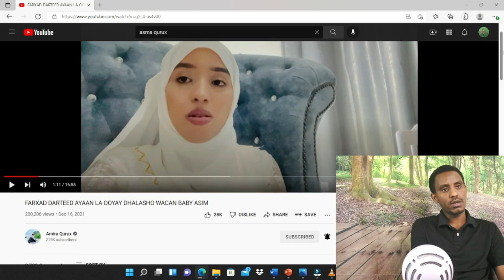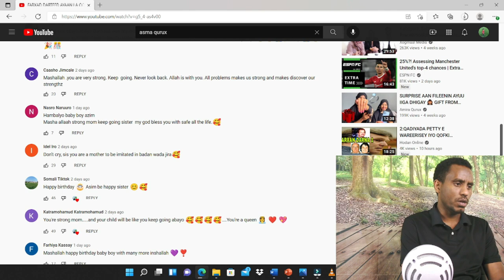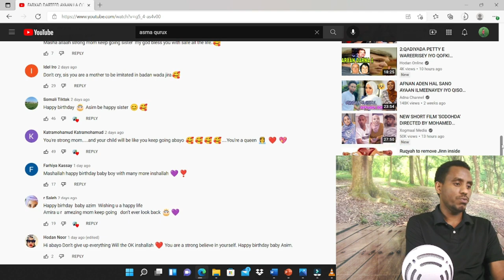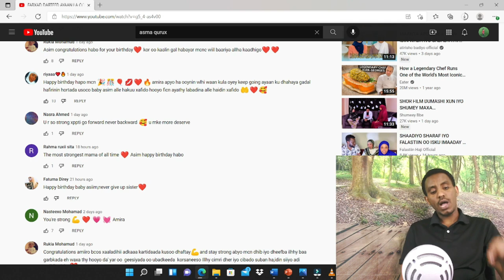amiirs qurux runtii waa la dhibaateeyey maskiinta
dadka qaar waxaad u moodaa in aanba qalbi loo samayn